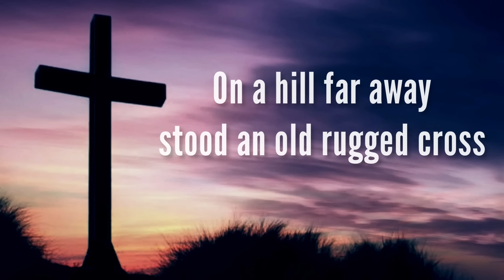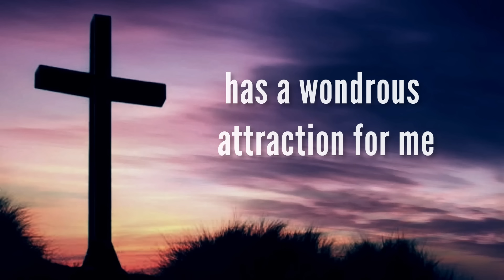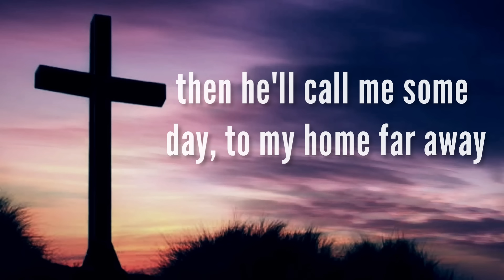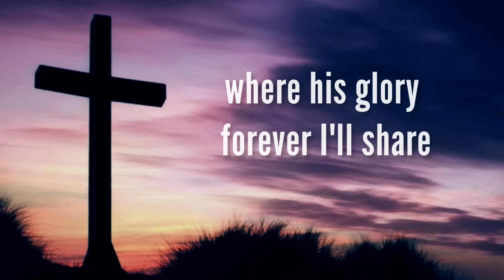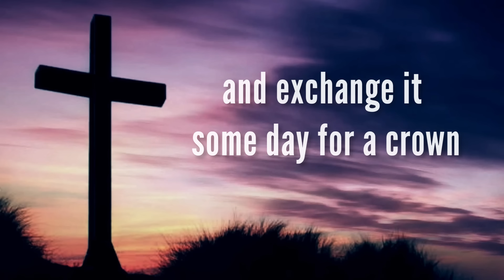The Old Rugged Cross (with lyrics) - The most BEAUTIFUL Easter hymn!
The Old Rugged Cross (with lyrics) - The most BEAUTIFUL Easter hymn!  - March 23, 2022
In advance of Good Friday and Easter Sunday, I hope you enjoy this beautiful and peaceful Easter hymn “The Old Rugged Cross”!

Get the karaoke sing-along backing track (no vocals) for "The Old Rugged Cross"

The Old Rugged Cross:
0:20 Verse 1 (On a hill far away stood an Old Rugged Cross)
1:03 Chorus (So I'll Cherish The Old Rugged Cross)
1:45 Verse 2 (Oh that Old Rugged Cross, so despised by the world)
2:27 Chorus (So I'll Cherish The Old Rugged Cross)
3:08 (Violin Melody)
3:50 Chorus (So I'll Cherish the Old Rugged Cross)
4:32 Verse 3 (To the Old Rugged Cross, I will ever be true)
5:14 Chorus (So I'll Cherish The Old Rugged Cross)
5:56 Tag (And exchange it someday for a crown)

142-757 West Hastings Street, Suite 293
Vancouver, BC V6C 1A1
Canada

Rosemary Siemens: Piano, vocals, organ, violin

O that old rugged cross, so despised by the world